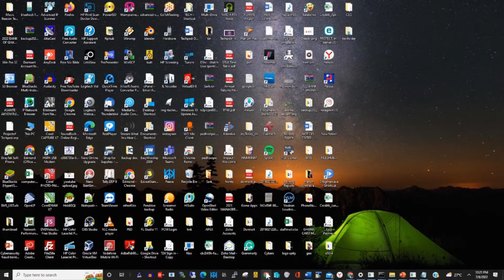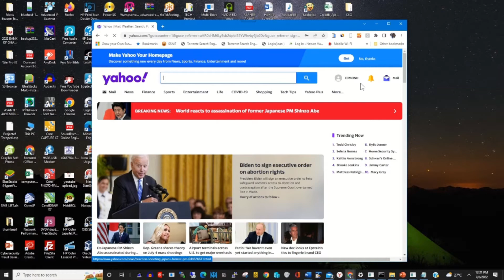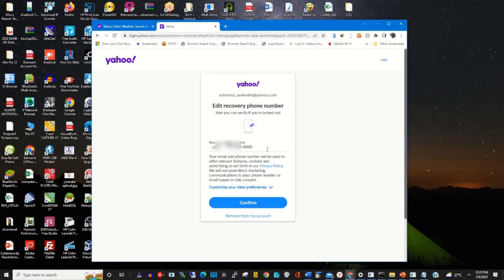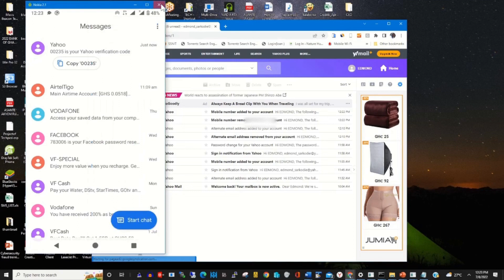How to Change Recovery Phone Number in Yahoo Mail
This video will show How to Change the Recovery Phone Number in Yahoo Mail, if you want to learn how to change an old phone to a new one as a recovery mean  make sure to watch the video

0:07   intro
0:23   Login to yahoo mail account
0:55   Change phone number for recovered the yahoo mail account
2:05   Confirmation for change of phone number for yahoo mail recovery
3:09   conclusion